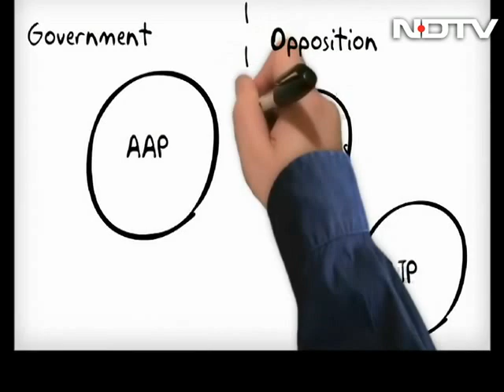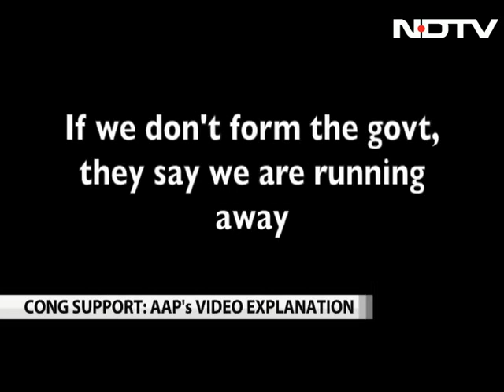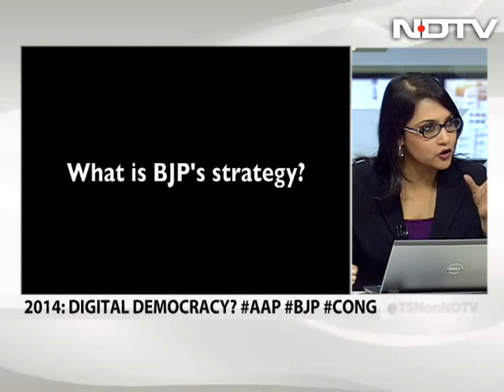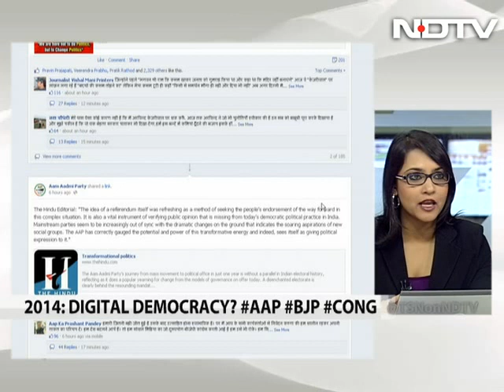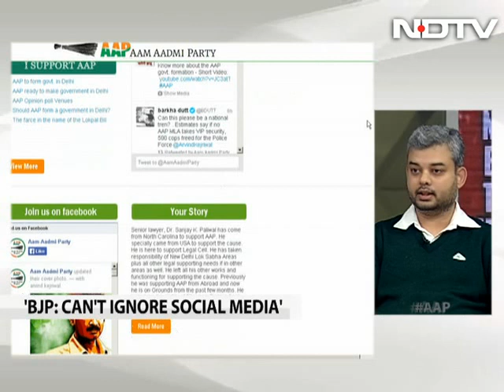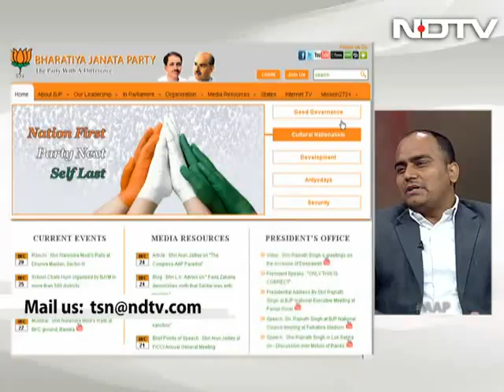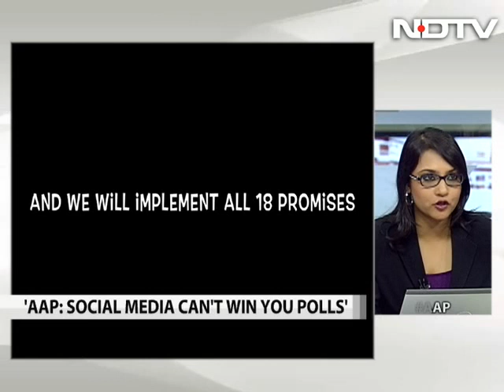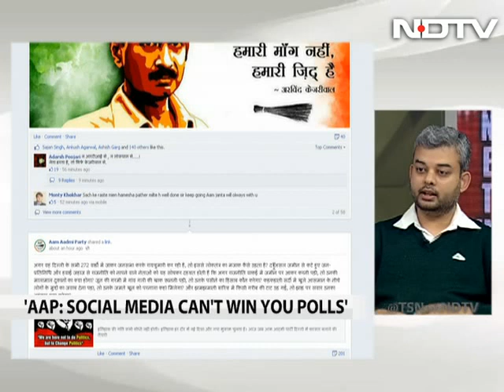2014: Digital democracy?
The Social Network: With Aam Aadmi Party installing Chief Minister Arvind Kejriwal in the Delhi Assembly in a record less-than-a-year of party formation, we discuss - is 2014 going to change the norm of electoral politics by mobilizing voters on issues of livelihood through much forgotten traditional means of door-to-door canvassing, clubbed with digital outreach, or is the identity-based polity of BJP and Congress here to stay? Also, Palash Sen on the row over his 'sexist remarks'.